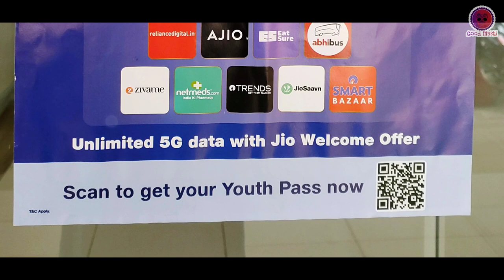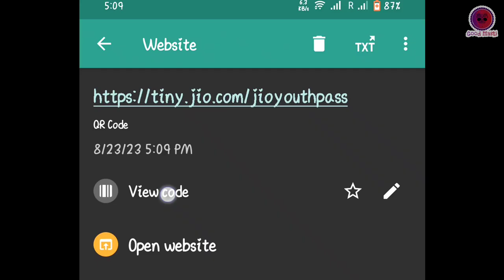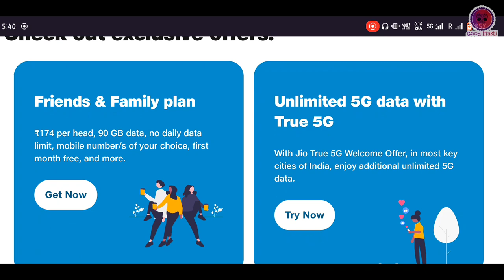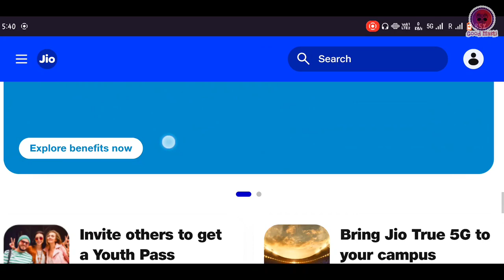jio youth pass & exclusive offers for students | jio 5G unlimited true data welcome offer in hindi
jio youth pass & exclusive offers for students

Agar aap kuch support krna cahate h to mere is  UPI I'd- ak8865011@ybl pe apna pyar dikha skte h...🙏
Thankyou

Please support. 🙏🙏